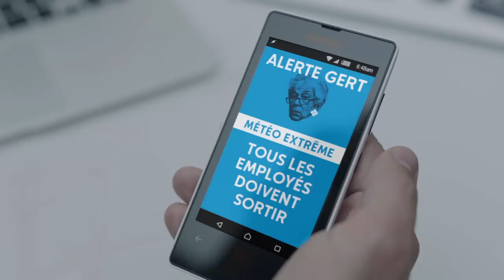Columbia Sportswear | Columbia Warm (French)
At Columbia, when the cold front hits, we head outside to test our gear. We don't stop until everything we make is warm enough so you can stay out there in any condition.